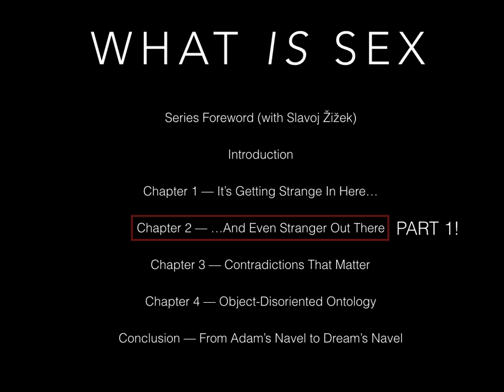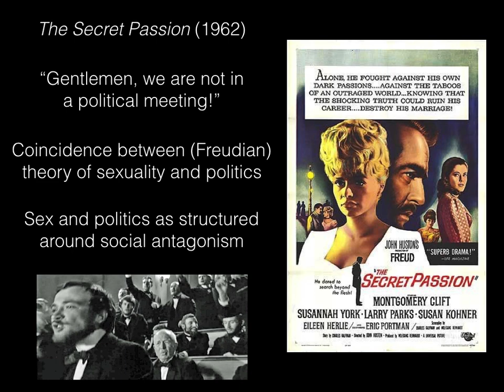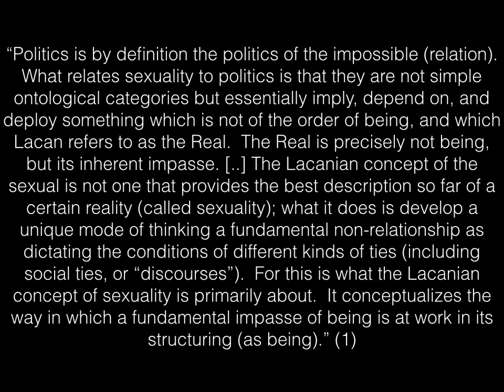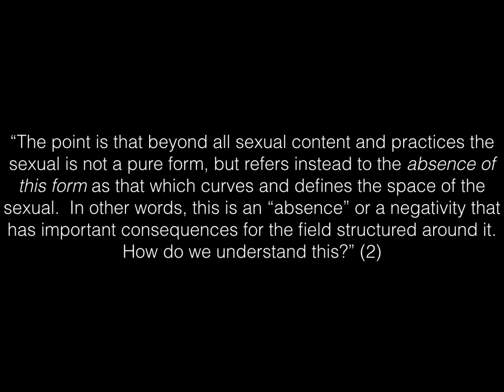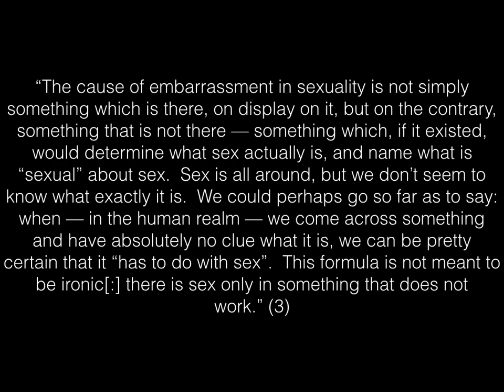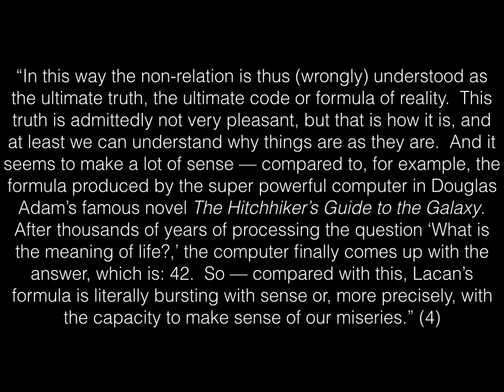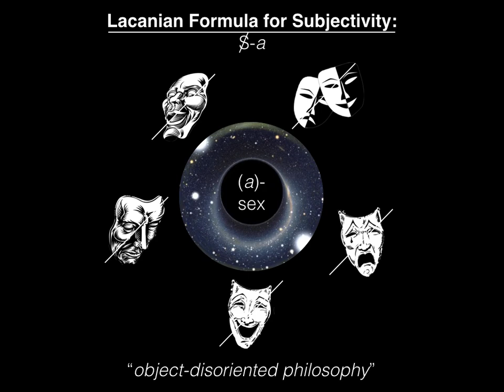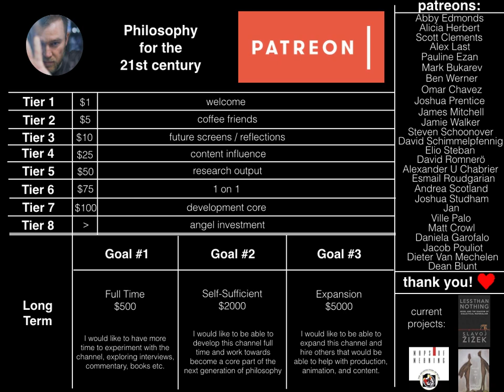QUANDARY OF THE RELATION. Alenka Zupančič's What Is Sex?: ...And Even Stranger Out There Pt. 1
In this fifth lecture of Alenka Zupančič's What Is Sex? we cover the first subsection of the second chapter "...And Even Stranger Out There".  In this lecture we cover the coincidence between sexuality and politics in the Freudian theory of sexuality in regards their paradoxical ontological dimension.

Citations:

(1) Zupančič, A.  2017.  Chapter 1: ...And Even Stranger Out There.  p. 22.

(2) ibid.

(4) ibid.

(6) ibid.